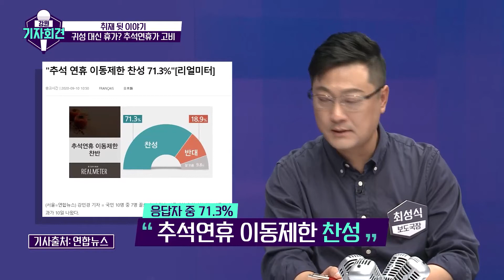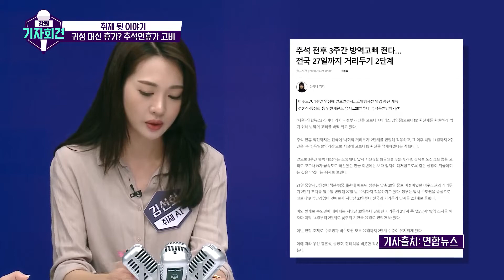[강원기자회견 39회 ep.1] ′추캉스′라고 들어는 봤나...?예약 치솟는 강원도ㅠ